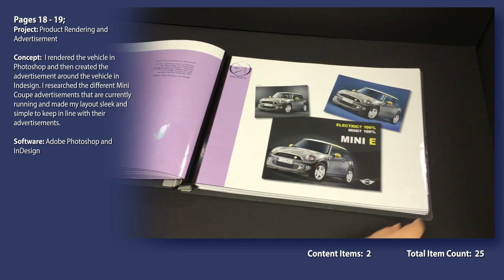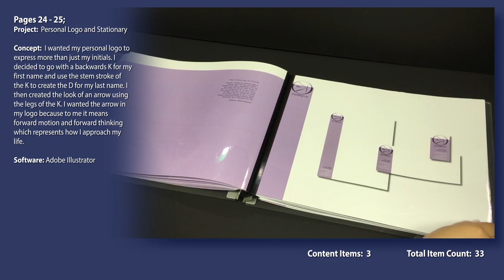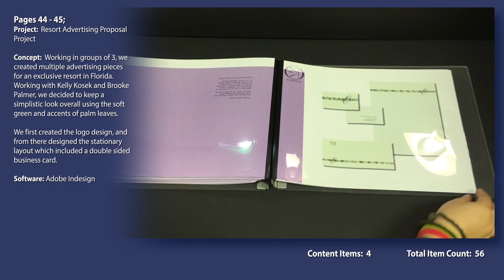Kim Dworkin Portfolio Movie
This is a demonstration movie highlighting Kim Dworkin's finish hard-cover student portfolio.